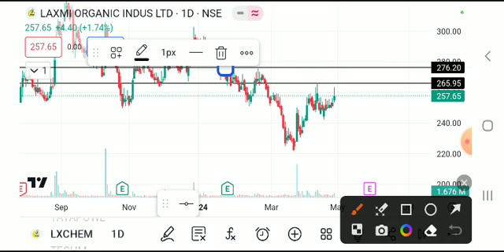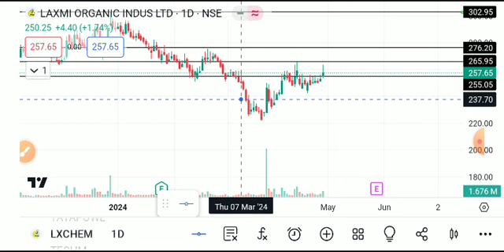laxmi organics share latest news today, laxmi organics share news, laxmi organics share analysis